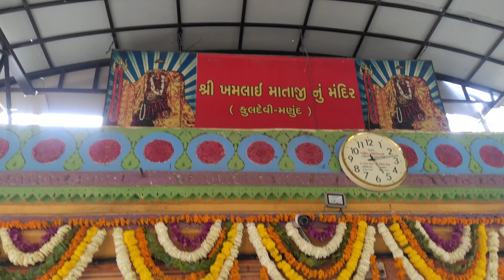February 28, 2021